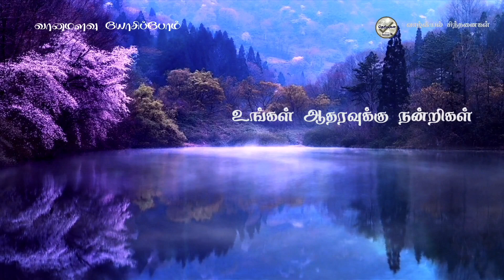வானமளவு யோசிப்போம்@therivugal |உள்ளுவது உயர்க